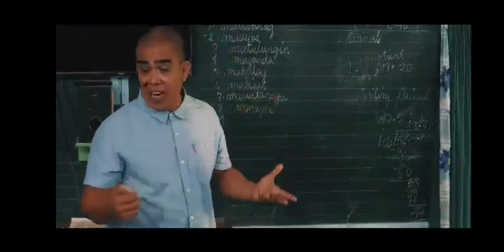Pamilya Puti official trailer with Jao Mapa and Amira | Directed By: Chocoy Torres